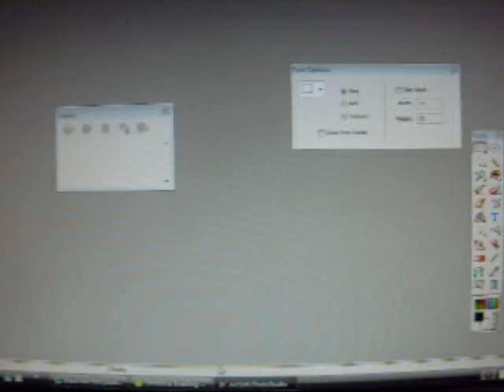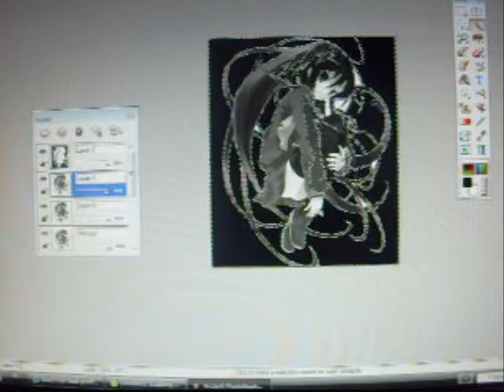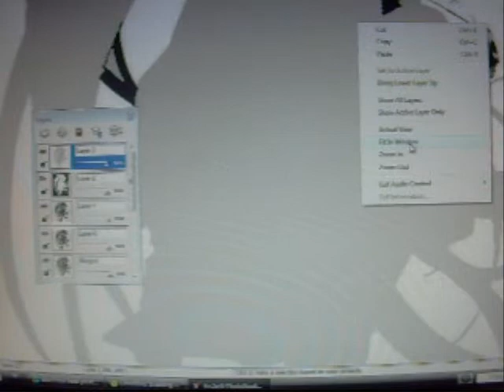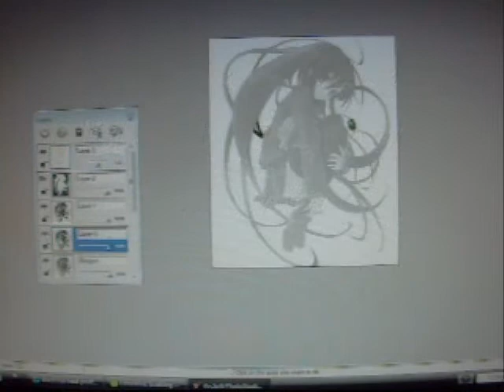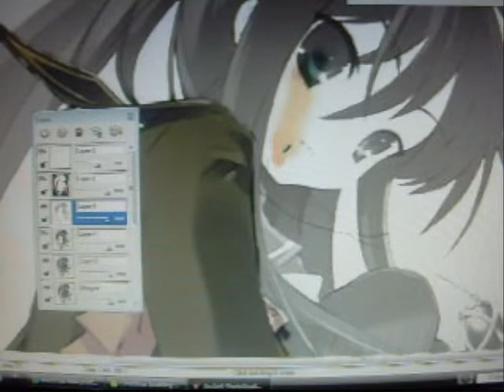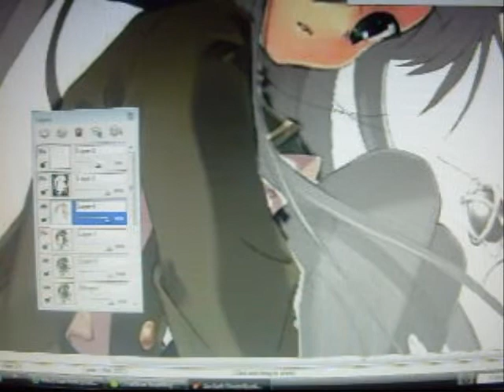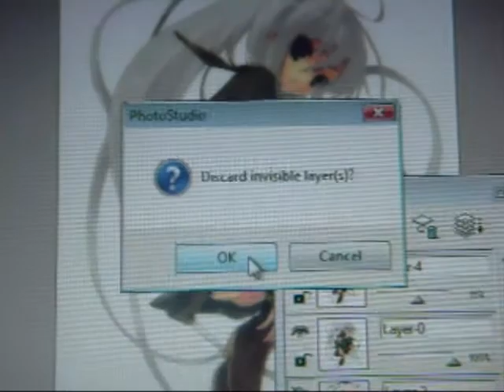White Hair Tutorial on ArcSoft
This is a tutorial(my FIRST tutorial) on how to do white hair on ArcSoft photoshop. I know its not famous or anything but at least it makes the photos look good and it was free with my scanner lol! xD I gave the program to my friend Kanna-sama and many others but Kanna-sama was having some troubles with her RPC since her RPC had white hair and not many beginers know how to edit white hair but anywho this is dedicated to you Kanna-Kurosaki!